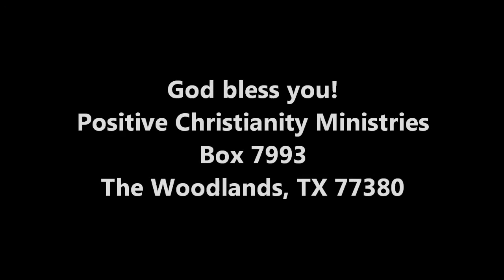Organization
Thursday, July 28, 2011 Christopher Ian Chenoweth